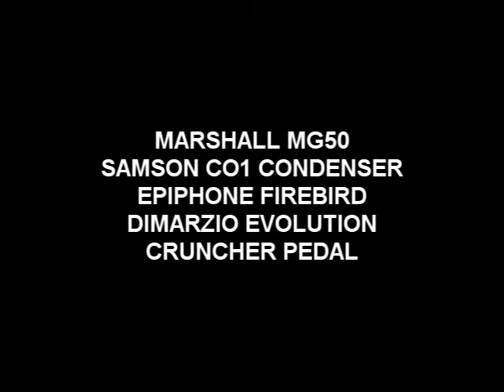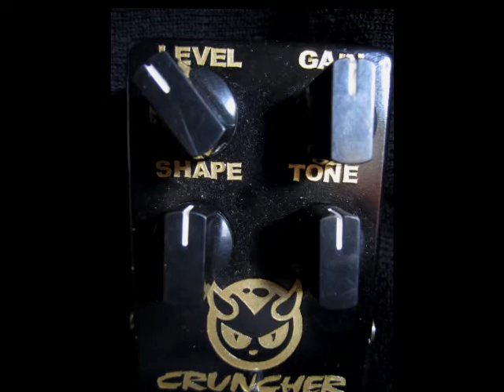DR.SOUNDZ- cruncher sound clip.mp4